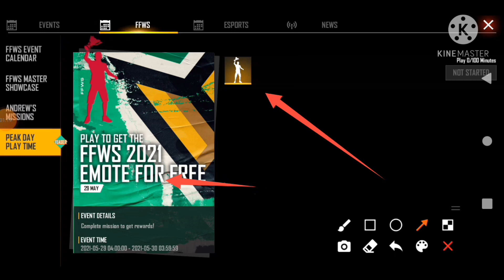free fire game 🐱🤣🐱